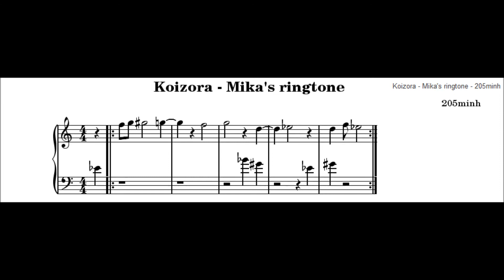Koizora Piano tutorial [205minh]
Koizora - Mika's ringtone tutorial for Piano